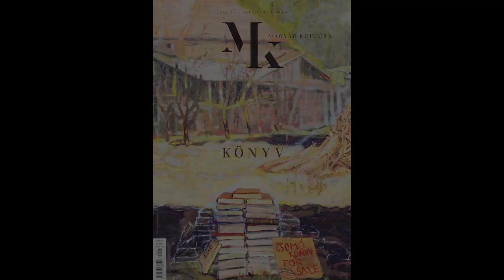A Magyar Kultúra magazin bemutatója Nyáry Krisztián és Heinczinger Mika (Misztrál) előadásával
550 éve, 1473. június 5-én fejezte be Hess András budai nyomdája az első magyar könyv, a Budai krónika munkálatait. Ennek emlékére a Magyar Kultúra májusi száma Könyv címmel jelent meg a magyar könyv múltját és jelenét járva körül.

Az 550. évforduló kapcsán a nemzeti könyvtár megjelentette a Budai krónika hasonmását, egyúttal 2023. június 5-én a Magyar Kultúra magazin a könyvtár Alapítók terében tartott nyilvános bemutató estet.

04:39 A vendégeket Rózsa Dávid főigazgató köszöntötte. Beszédében kiemelte, hogy „a magazin jelentősége többek közt abban ragadható meg, hogy olvasója minden lapszámban ráismer önmagára. … A Magyar Kultúra magazin most bemutatandó száma a könyvvel hagy nyomot, amelynek jelöltje az Országos Széchényi Könyvtár. A folyóirat munkatársainak köszönhetően újabb felületen válik láthatóvá a nemzeti bibliotéka, amely mindenkinek segít eligazodni napjaink információözönében.”

Az 550. évforduló méltó rögzítése lesz, hogy az OSZK Budai krónika hasonmásának kiadója, Schöck Gyula könyvművész vezetésével egy Hess550 elnevezésű digitális betűtípus lát hamarosan napvilágot.

A Magyar Kultúra magazin májusi számában számos interjú jelent meg a könyv témát körüljárva, amelyek közül a szervezők egy-egy fontosabb kérdést emeltek ki a mai eseményre. Szó esett a Budai krónika friss hasonmás kiadásáról, olvasás-népszerűsítésről több szempontból, valamint a könyvről mint fizikai tárgyról.

Előadók voltak:
09:32 Farkas Gábor Farkas, az OSZK művelődéstörténésze;
18:49 Zsupán Edina kodikológus, az OSZK Corvina-programjának vezetője;
31:56 Szabados Ágnes televíziós műsorvezető, a Nincs időm olvasni kihívás alapítója
és a Libertine Könyvesbolt tulajdonosa;
40:52 Juhász Anna irodalmár, az ország legnagyobb irodalmi rendezvénysorozatainak megvalósítója;
59:42 Nyáry Krisztián kommunikációs szakember, író, könyvkiadó, a Líra Könyv Zrt. kreatívigazgatója, a Magvető Café irodalmi kávéház művészeti vezetője.
1:12:40 Bonczidai Éva, a Magyar Kultúra magazin főszerkesztője zárta a hangulatos eseményt.

A Misztrál együttesből Heinczinger Mika előadása színesítte a programot
00:10 Kárpáti Tibor: Gyöngyöt az Embernek
28:32 Balassi Bálint: Áldj meg minket, Úristen...
53:49 Áprily Lajos: Ködös évszak előtt
1:09:44 József Attila: Ős patkány terjeszt kórt...
1:25:30 Sinka István: A nap visszaragyog